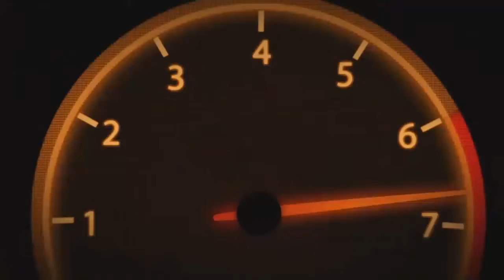NOA SOLIDARIO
Compartiendo sonrisas